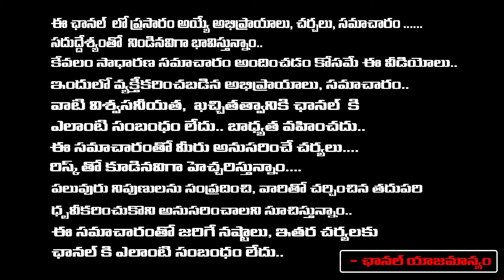Mekapati Comments On Chandrababu | Lokesh | Red Tv